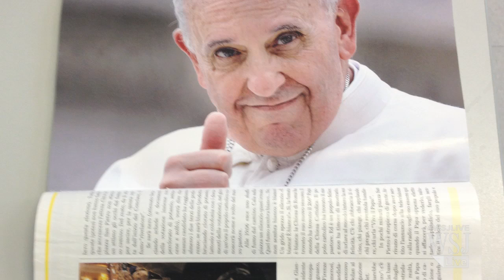How Pope Mania Is Creating a Media Boom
Pope Francis is in big demand. From video broadcasts to dedicated papal magazines with centerspread pull-out posters, Liam Moloney reports on the insatiable appetite across the globe for Pope Francis. Photo: Getty Images